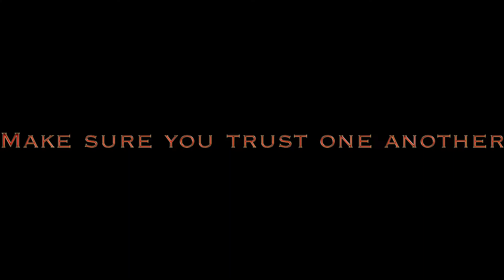Minecraft Rivals Official Trailer (Project on hold)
Just a humble guy who wants to give the little guy a voice.From funny moments to hardcore gaming on the channel trust and believe that everyday with me will be a adventure, so let get it Started Together.
Goal hit:
200 sub goal hit 12/28/2020
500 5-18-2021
Live-streams Rules
1.Dont ask to be mod please, Mod are given but you my ask how to become one and it you fit the requirements then you have a chance at the mod title
2.Dont be rude to me or the people who I play with cause we all wanna have fun and enterntain you.
3.Most important HAVE FUN! And talk in the chat I live for your feedback on games and games you wanna see being play on the channel👍🏽
4. Be sure to Always Smash that Like button for me and Tell your friends :p

Wanna know The update on the Crew or Myself then join the discord sever that way you are update on anything darkhero related (Just ask the Mods and they will link it)